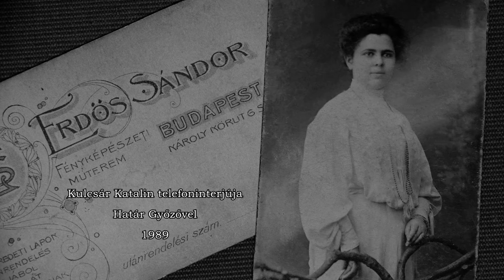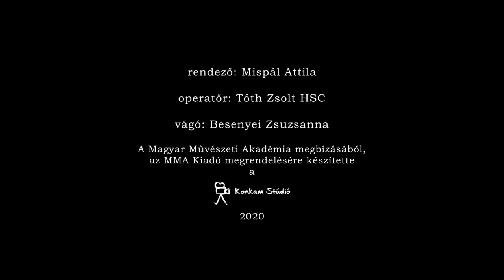A ráció prófétája – In memoriam Határ Győző (előzetes)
Határ Győző egyszerre volt lázadó és ironikus: műveiben kezdettől fogva távolságtartó iróniával, sőt szatirikusan örökítette meg a kort, amelyben élnie adatott, amelyet minden porcikájával elutasított.

Rendező: Mispál Attila
Operatőr: Tóth Zsolt HSC